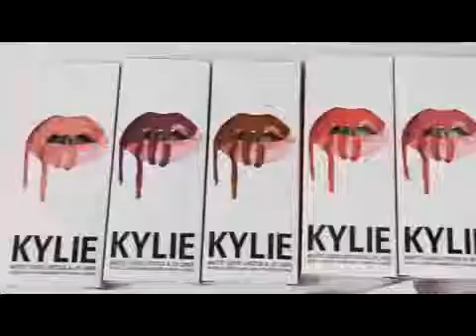помады kylie 12 штук